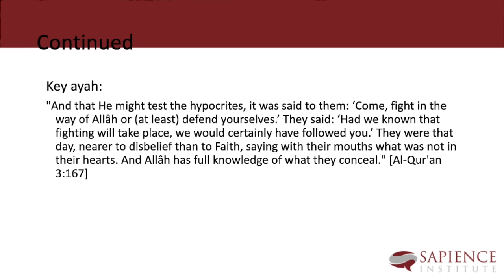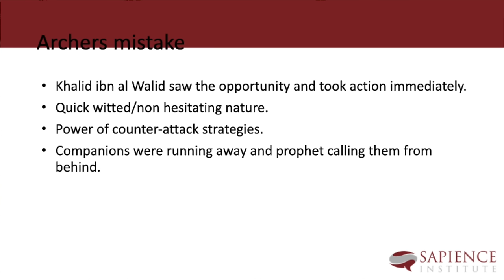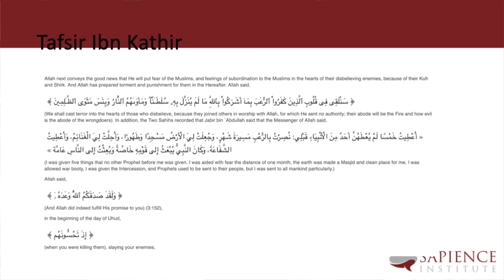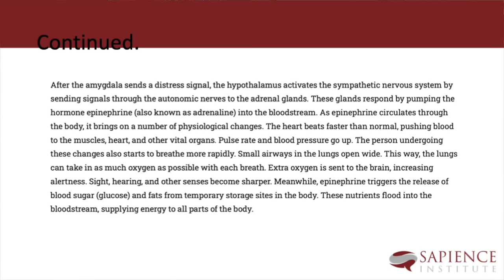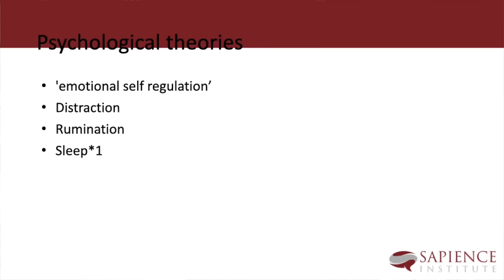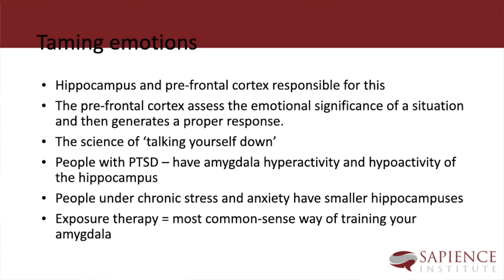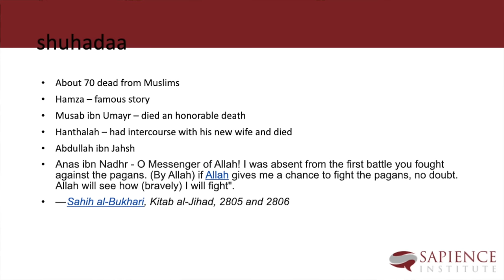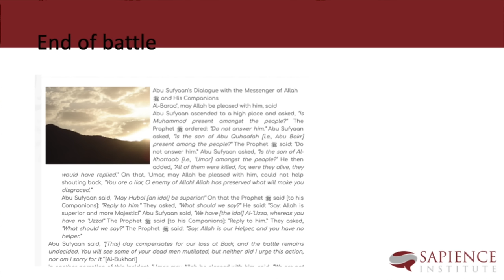Intellectual Seerah | Part 14.1 - The Battle of Uhud (2)